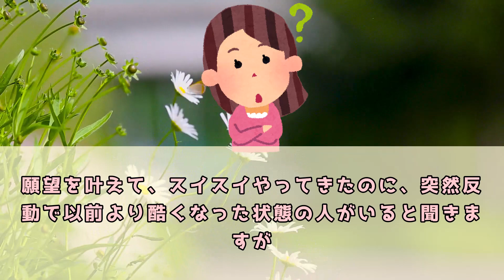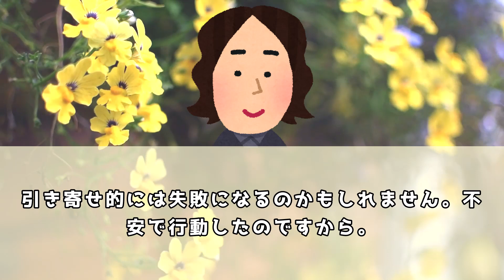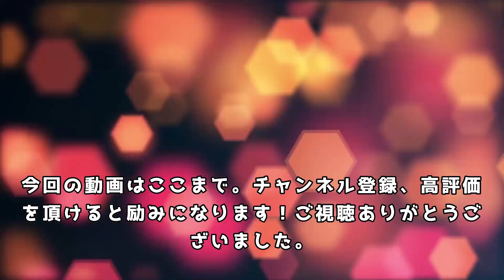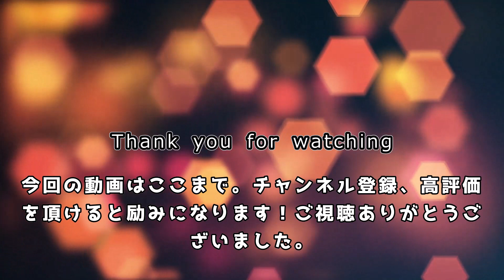いつ如何なるときでも完璧！なのが真実【潜在意識】引き寄せの法則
５ch使用許諾申請済み